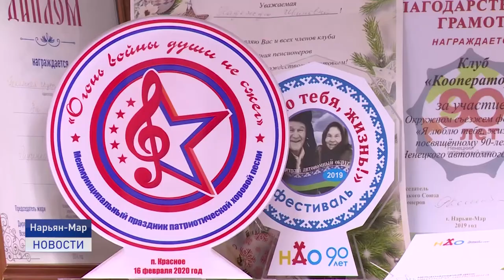ОТ РЕМЕСЛА К ИСКУССТВУ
От ремесла к искусству. Совсем скоро свой 25-летний юбилей отметит народный коллектив "Татьяна". Чем занимаются рукодельницы уже четверть века расскажем в следующем материале.